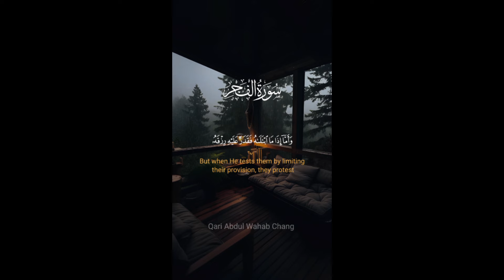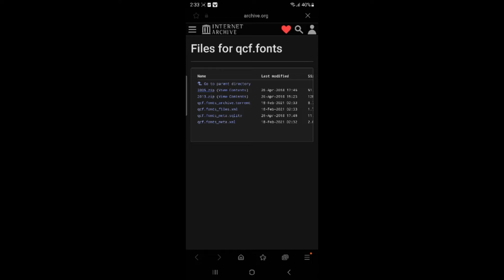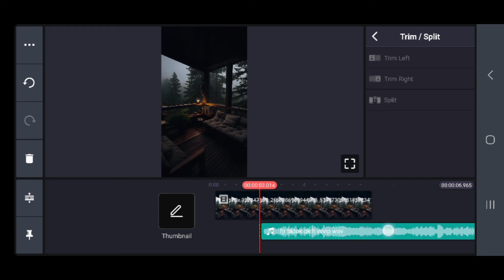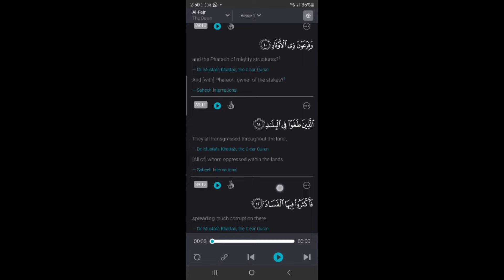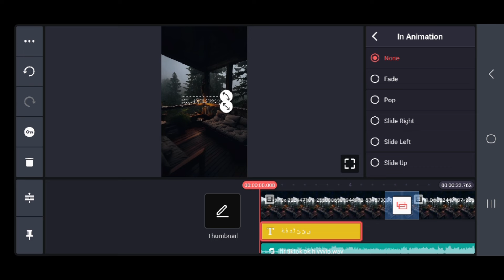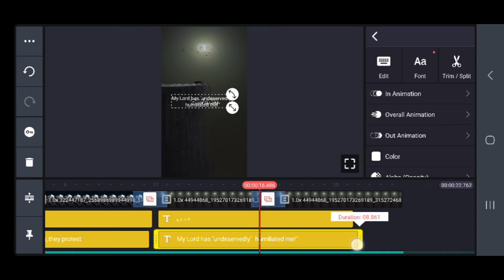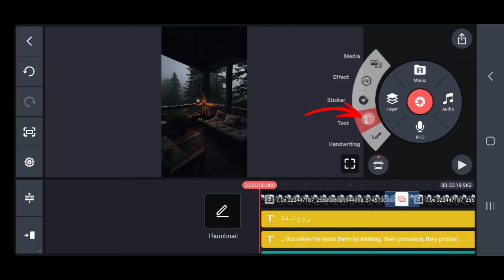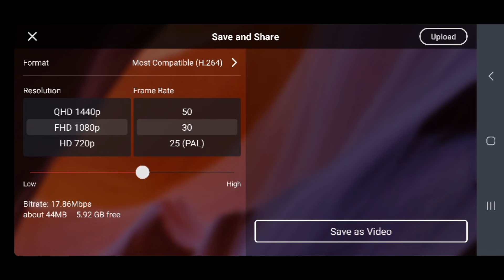Best Quran Video Editing Mobile | Mobile Me Quran Video Edit Kaise Kare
kinemaster tutorial
kinemaster quran video Editing
Best quran editing
Tiktok quran video Editing
Tiktok quran editing kaise kare